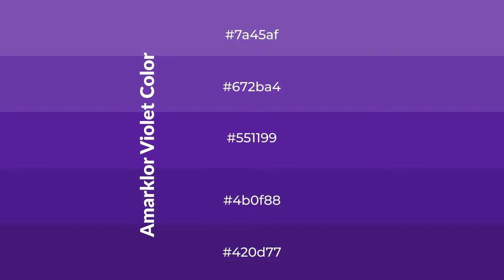Shades & Tints of Amarklor Violet color #551199 A Warm Violet color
Shades of Amarklor Violet color #551199 Warm Shades of Amarklor Violet color with Violet hue for your project!

Shades
Hex 4b0f88

Tints
Hex 672ba4